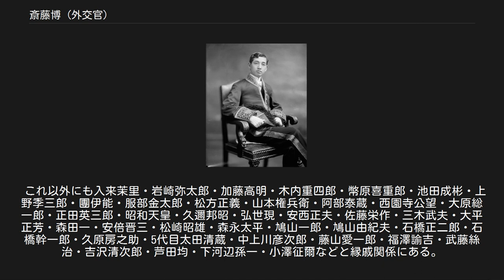斎藤博 (外交官)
斎藤博 斎藤 博（さいとう ひろし、1886年（明治19年）12月24日 - 1939年（昭和14年）2月26日）は、大正・昭和期の日本の外交官。
新潟県出身。
 父・祥三郎も外務省主任翻訳官を務め、親子2代の外交官にあたる。
東京帝国大学法科大学卒業後、1910年（明治33年）に外務省に入省。
同期に来栖三郎など。
 アメリカ・イギリス勤務が長く、親英米派として知られた。
また、省内屈指の秀才とも評されるほどで将来を嘱望され、35歳でシアトル領事、2年後にはニューヨーク領事となったほか、パリ講和会議・ワシントン会議・第1次ロンドン海軍軍縮会議といった大正期の重要な国際会議において全権団に加わっている。
1929年（昭和4年）には43歳で外務省情報部長に任じられた。
 1934年（昭和9年）に駐オランダ公使に任じられるが、その年のうちに駐米大使としてワシントンに転任し、満州事変後に悪化した日米関係改善に尽くす。
特に日中戦争初期のパナイ号事件では本国の訓令を待たずに直接ラジオの全国中継で平和的解決を全米中に訴えた。
 1938年（昭和13年）夏頃には肺結核が悪化してバージニア州の避暑地ホットスプリングスで療養に専念するようになった。
首相・近衛文麿から同年9月に突然辞職した外相・宇垣一成の後任になることを要請されたが、健康を理由に固辞。
外務省は翌10月に斎藤の駐米大使の任を解いて帰朝命令を出し、堀内謙介が後任として着任したが、斎藤の体は帰国の旅に堪えられず、そのままワシントンで死去した。
アメリカ政府は斎藤の死を惜しんで巡洋艦「アストリア」に遺骨を載せて日本本国に送ったことで知られている。
築地本願寺において外務省葬が執り行われた。
 妻は長與專齋の孫娘・美代子（專齋の長男・長與稱吉の長女）。
美代子の母方祖父は明治の元勲・後藤象二郎で、義母は後藤の四女・延子（延子の姉・早苗は岩崎弥之助の妻で、岩崎小弥太の母）。
美代子の妹・仲子は五・一五事件で暗殺された犬養毅の三男・犬養健に嫁ぎ、斎藤と犬養は義兄弟の関係にあたる。
また義弟・犬養健が外腹に産ませた子がエッセイストでタレントの安藤和津で、その夫は俳優・映画監督の奥田瑛二であるため、安藤家と縁戚関係にある（奥田の本名が安藤姓）。
また安藤・奥田の長女は映画監督の安藤桃子で、次女は女優の安藤サクラ（柄本明の長男・柄本佑夫人）。
 これ以外にも入来茉里・岩崎弥太郎・加藤高明・木内重四郎・幣原喜重郎・池田成彬・上野季三郎・團伊能・服部金太郎・松方正義・山本権兵衛・阿部泰蔵・西園寺公望・大原総一郎・正田英三郎・昭和天皇・久邇邦昭・弘世現・安西正夫・佐藤栄作・三木武夫・大平正芳・森田一・安倍晋三・松崎昭雄・森永太平・鳩山一郎・鳩山由紀夫・石橋正二郎・石橋幹一郎・久原房之助・5代目太田清蔵・中上川彦次郎・藤山愛一郎・福澤諭吉・武藤絲治・吉沢清次郎・芦田均・下河辺孫一・小澤征爾などと縁戚関係にある。